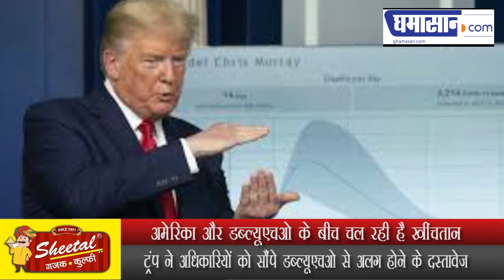WHO और America के बीच आई दरार, Trump ने तोड़े रिश्ते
अमेरिका और डब्ल्यूएचओ के बीच चल रही है खींचतान
ट्रंप ने अधिकारियों को सौंपे डब्ल्यूएचओ से अलग होने के  दस्तावेज